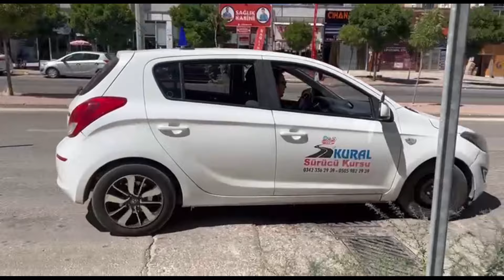EĞİTİM DEĞİL GERÇEK SINAV (DİREKSİYON SINAVI) VLOG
Arkadaşlar sınav psikolojisi  en az eğitim kadar önemli. Hatta sınav anında sınav psikolojisi eğitimin bile önüne geçiyor. Bu vlogu bu konuda farkındalık yaratmak için çektim. Video da bana eşlik eden öğrencilerime ve komisyon arkadaşlara teşekkür ediyorum. İyi seyirler.